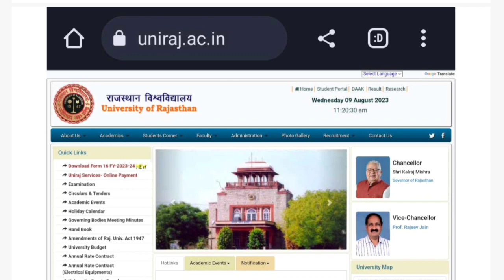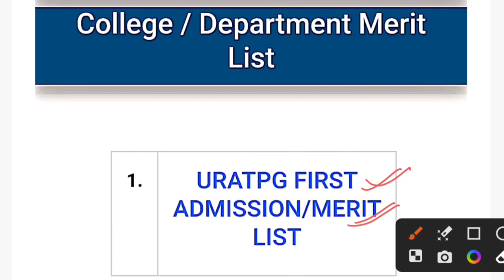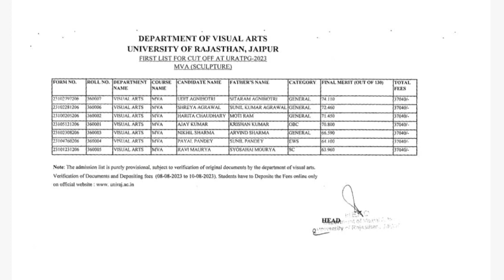Rajasthan University PG Admission Merit List जारी | URATPG 2023 Merit List | Documents Fees Details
Rajasthan University PG Admission Merit List GIRI | URATPG 2023 Merit List |Documents Fees Details
🎉🎉👏👏Congratulations 👏👏🎉🎉
💐💐In this video, we will tell you about the merit list, what will be the process and what will be the fee structure after getting the name in the merit list. Its information is very helpful and important for you 🙏🏻🙏🏻

⭕🔷️❤ROHIT MEENA RU❤🔷️⭕

AND AGAIN THANK YOU SO MUCH🙏🙏🙏